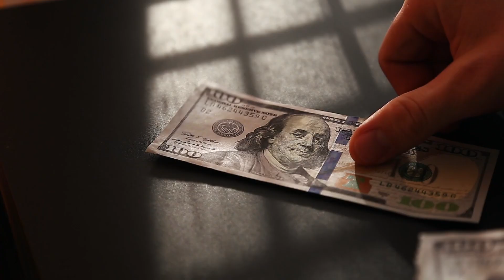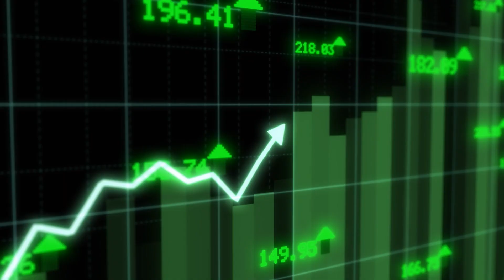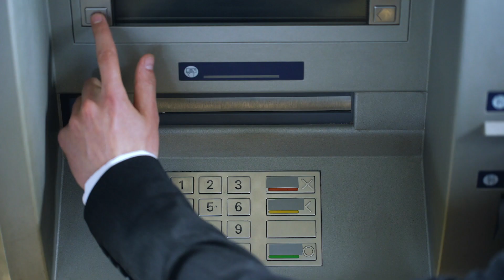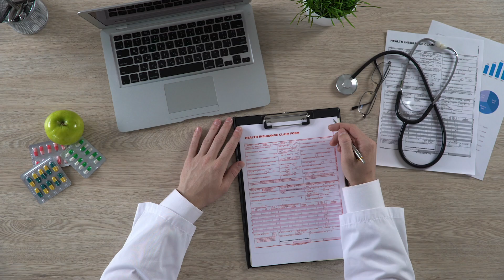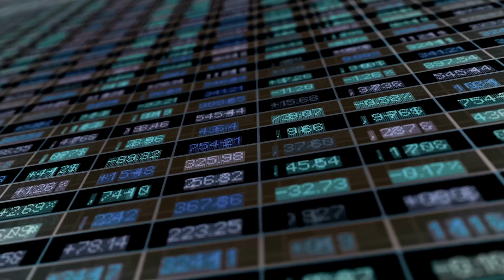Tarjetas de débito vs tarjetas de crédito: ¿cuál debo usar?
¿Qué es mejor, tarjeta de débito tarjeta de crédito? Elige la mejor para ti, veamos cuál te sirve para ahorrar y en qué se diferencian.